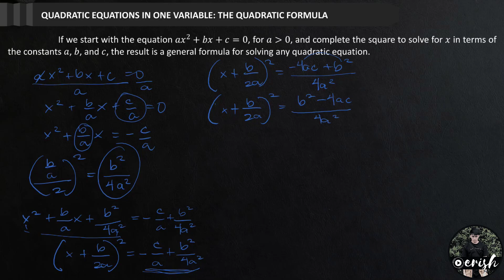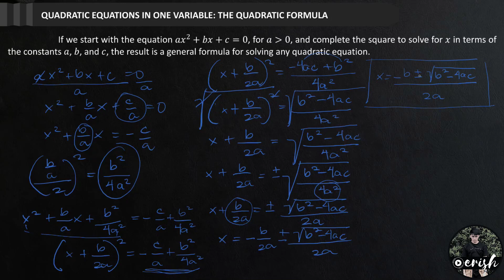How to Derive the Quadratic Formula (Quadratic Equation)